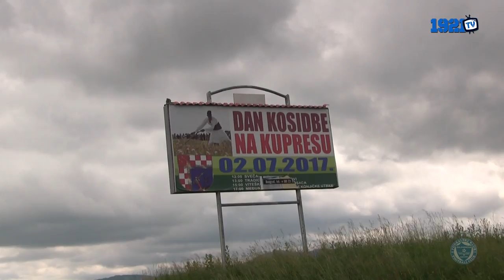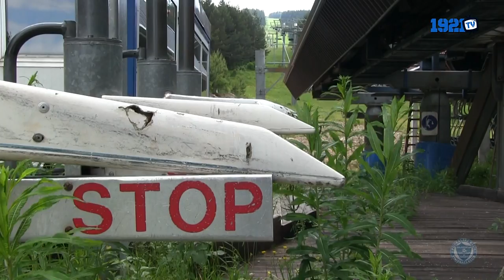Reportaža sa Kupresa (FULL HD)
Snimatelji: Goran Kujundžić, Armin Herić
Novinar: Goran Kujundžić
Montaža: Anel Maksumić

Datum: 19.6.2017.